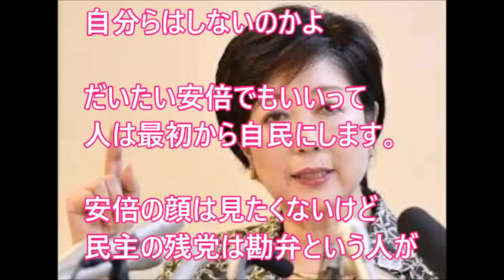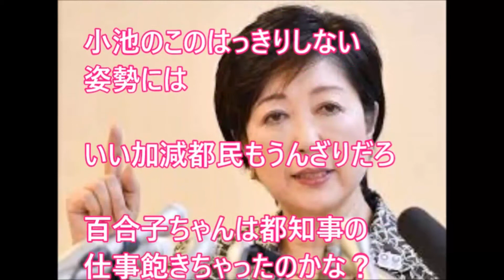希望の党が『最終的結論を拒否して』選挙戦で盛大に自爆ｗｗｗ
このチャンネルでは政治に関する話題を取り上げていきます＾＾

是非、ご登録よろしくお願いします♪

■TBS「サンモニ」が『スタッフに打ち切りを熱望される』凄まじい実態が露呈。出演者Xの糞っぷりを暴露

■安倍首相が『解散総選挙の危険すぎる裏事情』を暴露した模様。既にのっぴきならない状況だ「

■【衝撃】共産党・志位和夫、憲法軽視のトンデモ発言！「共産党が参加する連立政権が誕生した場合自衛隊は一定期間は合憲とする 」ｗｗｗ

■【小池百合子 希望の党 都知事】小池代表銀座で演説、今度は松井氏が“敗北宣言”？はじめから野党めざしてたんだねｗｗｗｗｗ

■韓国 文在寅大統領が『在韓米軍の撤退を無自覚に要求』北への降伏準備だと指摘する声も

◆ 引用元
2ch